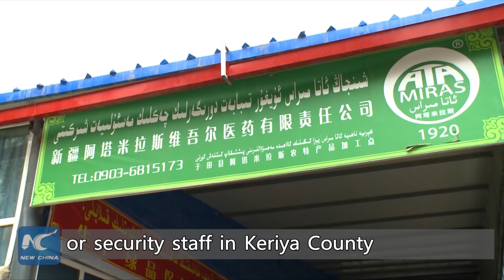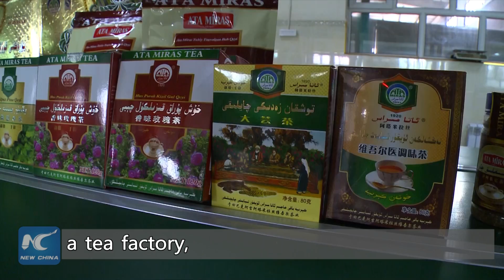Uygur member of Communist Party of China promotes ethnic unity in Xinjiang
"We receive funding to buy farm machines, and schooling is free for children." A Uygur man is dedicated to reducing poverty, promoting ethnic unity in his township and telling the world what it is really like living in Xinjiang Uygur Autonomous Region of China.